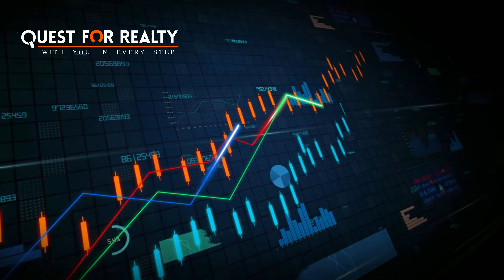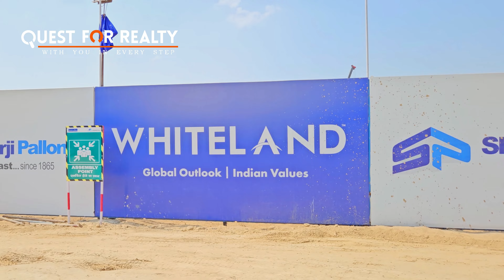Kitna Wada Kitna Iraada | Whiteland Aspen Sector 76 | Gurgaon Real Estate Projects Update |Episode 3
This video is about the latest update at Whiteland aspen sector 76 gurgaon. In this video series we are covering various under construction projects in gurgaon and checking their progress stage . We are checking of there's any gap between the promise that the developers made and the progress they have at their projects. So sit back, relax and enjoy the construction update of whiteland the aspen.

About Whiteland The Aspen

Introducing Whiteland The Aspen, strategically nestled in the heart of Sector 76, Gurugram, boasting of a prestigious location within the city.

The newly launched project, Whiteland The Aspen, Sector 76 Gurugram, is meticulously designed to ensure ample ventilation and abundant natural light in every apartment. Built in accordance with Vaastu principles, this development offers a variety of layouts and sizes to cater to diverse preferences. The residences in Whiteland The Aspen, Sector 76, enjoy unparalleled location benefits, being positioned in one of the most sought-after areas of Gurugram, perfectly aligned along NH – 8 with excellent connectivity via public transport, bus stands, and rail networks. Surrounded by upscale residential and commercial properties, top-notch educational institutions, and renowned hospitals, this project epitomizes modern living at its finest.

Whiteland The ASPEN:

Located in the well-connected locality of Sector 76, Delhi Gurgaon Expressway, Whiteland The ASPEN is a visually appealing project in Gurgaon. Spanning across a sprawling 13-acre area, the project comprises 629 well-ventilated units.

The thoughtfully designed units of this residential complex are designed to captivate potential buyers, featuring Under Construction units available in various configurations including 3 BHK, 4 BHK and 5 BHK flats. With 9 meticulously planned towers, each boasting its own unique attributes.

Crafted with utmost perfection by renowned builder Whiteland Corporation, Whiteland The ASPEN offers an array of top-notch facilities and amenities including multipurpose courts, cafeteria/food court, park, meditation area, lift, guest accommodation, kids play area, CCTV surveillance, jogging and strolling tracks, and piped gas connections.